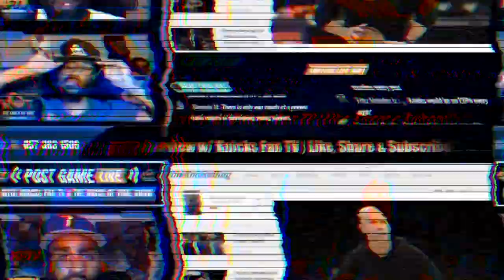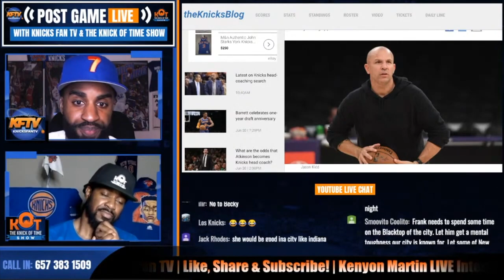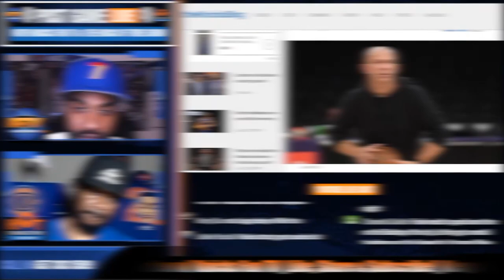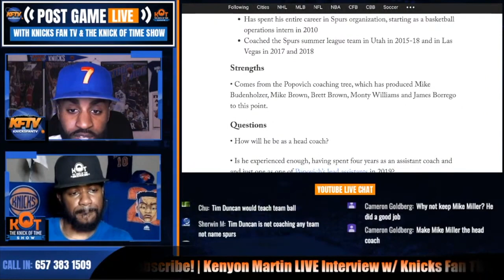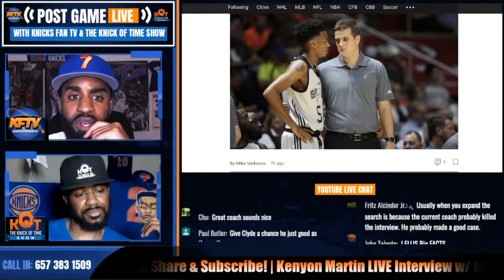Knicks Interested In Jason Kidd?! PLUS More Coaching Candidates Revealed!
🏀PODCAST LINKS! 🏀

2 ) 🔽Watch These Knicks Video Next!🔽